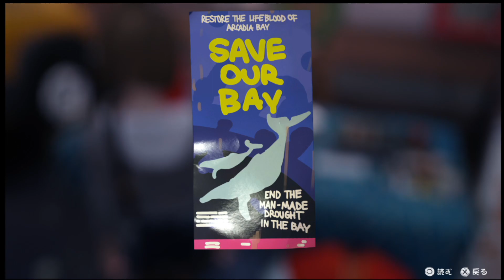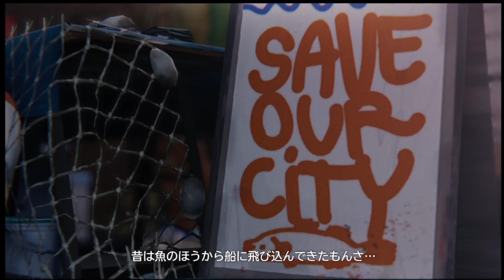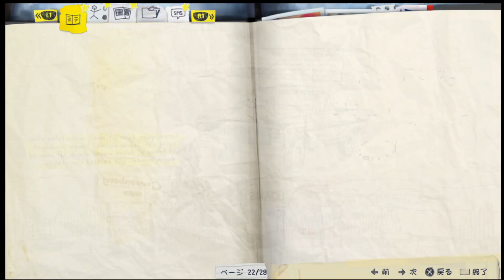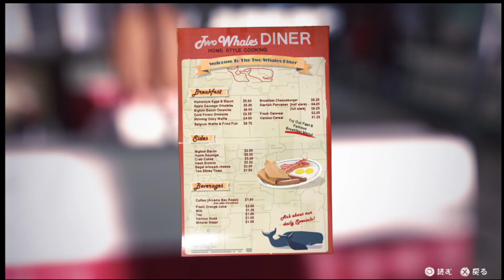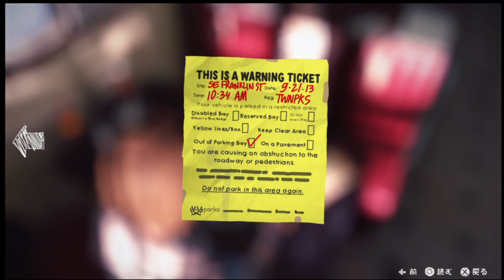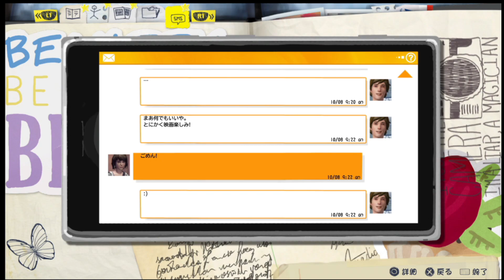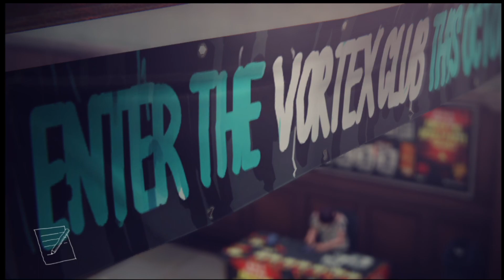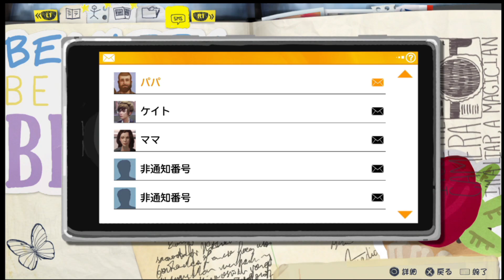[PS4] ライフイズストレンジ LIFE IS STRANGE Part4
プレイステーション４版、ライフイズストレンジ Part4